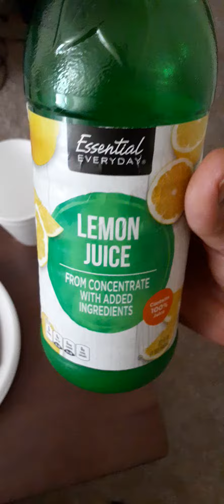Cooking with CLJ Vlog The Early Bird AM Breakfast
Woke up early this Thursday Morning and decided to make an "Cooking with CLJ Breakfast Vlog" Also due to eating up all of my usual Breakfast Materials. Granola Bars (Kind Breakfast Bars and RX Bars) I went back to Old School. Plus an bonus trivia. Do Enjoy!